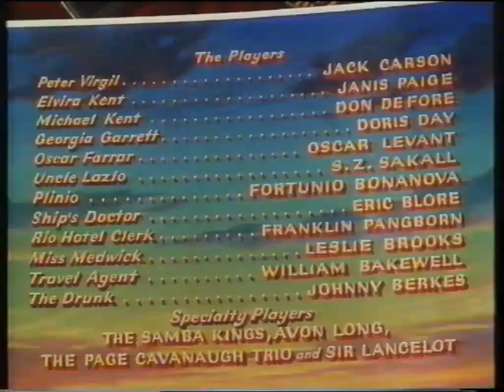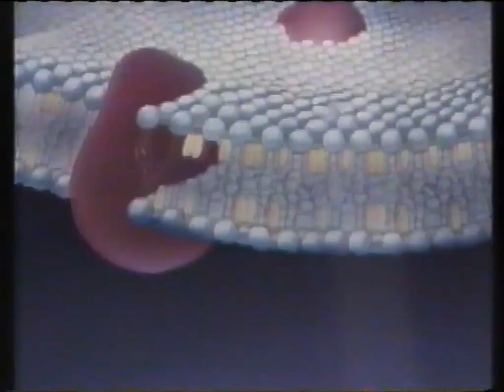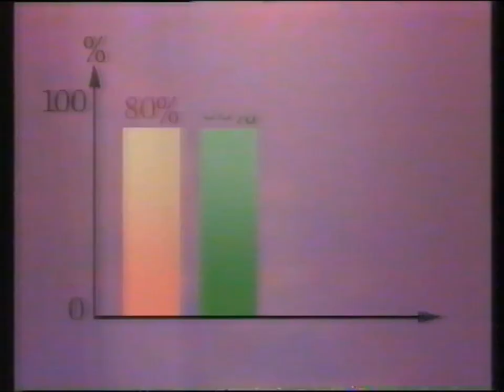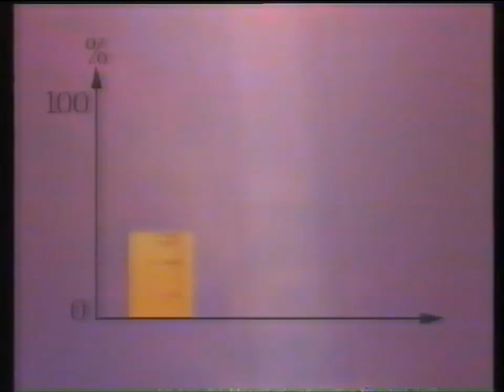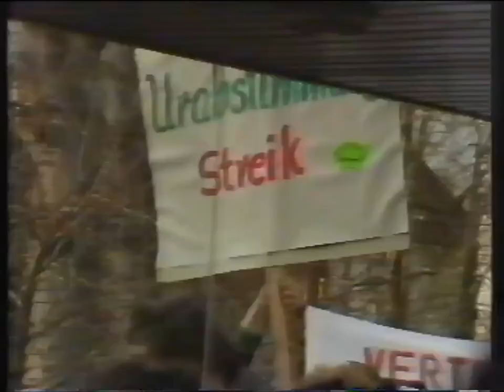Sat.1 - Nachrichten "Blick" 05.02.1988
Werbung, Nachrichten